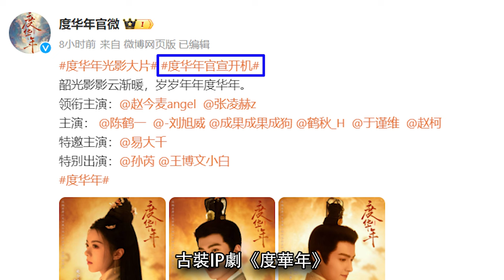【ENG SUB】《度華年》The Grand Princess狡黠長公主vs腹黑首輔！趙今麥 張凌赫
度華年 度华年 赵今麦 趙今麥 張凌赫 张凌赫 The Grand Princess

《度華年》是改編自墨書白的小說《長公主》，故事上是圍繞男女主李蓉與裴文宣的蘭因絮果，展開一個“如果時光可以重來，我們的人生會如何選擇”的命題。除了題材方面讓人眼前一亮，在服、化、道方面更是做到了嚴謹考究，在參考魏晉風格的基礎上進行了個性化的創新...

Drama name: The Grand Princess
Staring by Zhao JinMai & Zhang LingHe
Drama Plot please select English Subtitles at CC